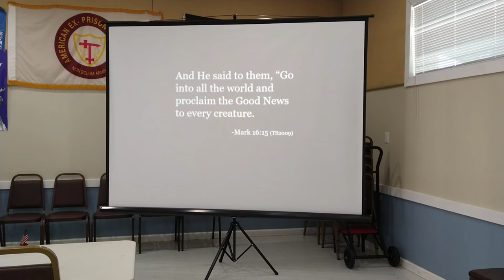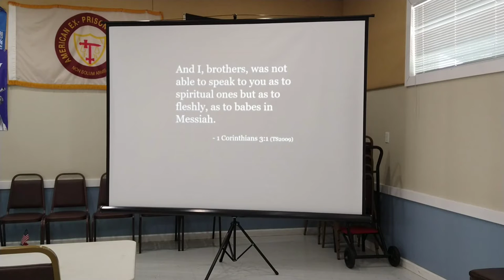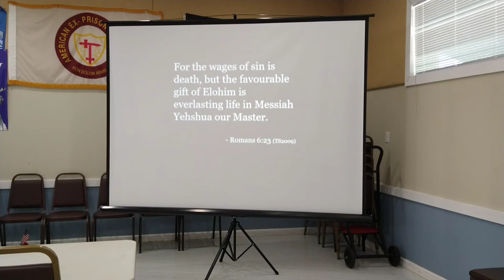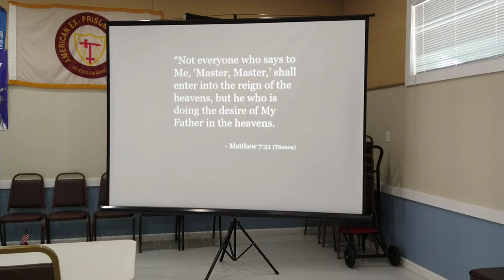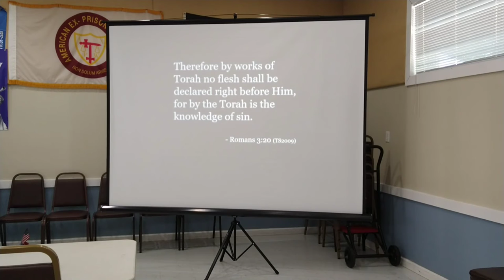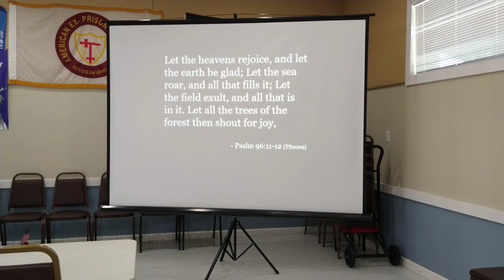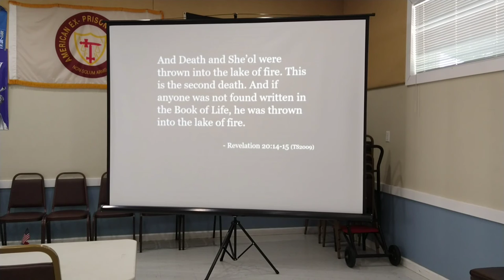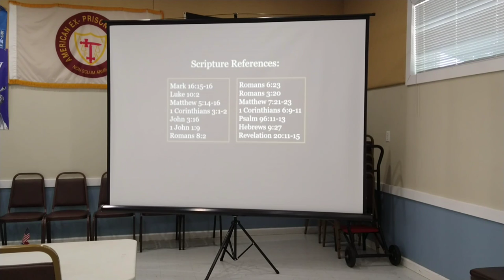Are You A Selfish Person?